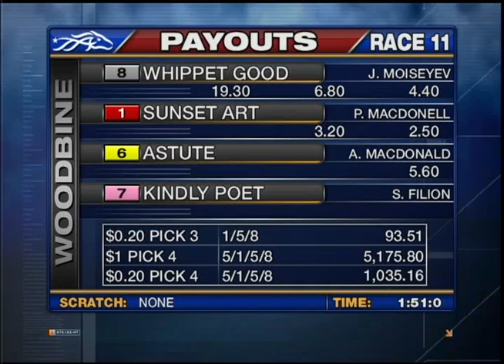Woodbine, Sbred, May 4, Race 11